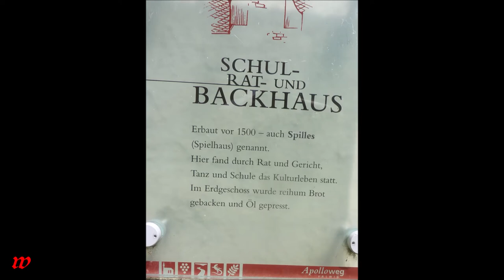Valvig * Mosel * ein schöner kleiner Ort * 25.07.2019